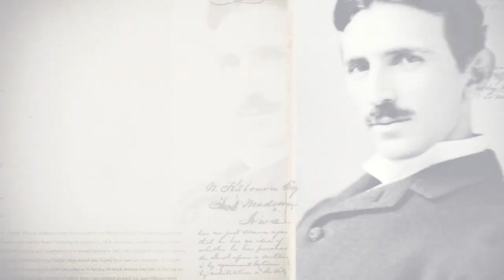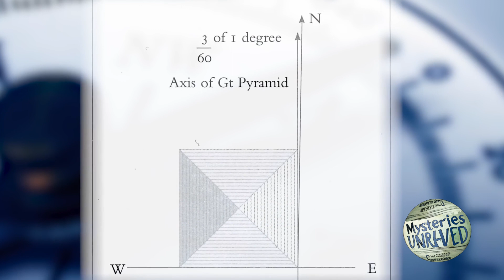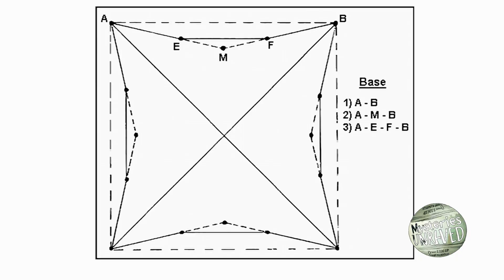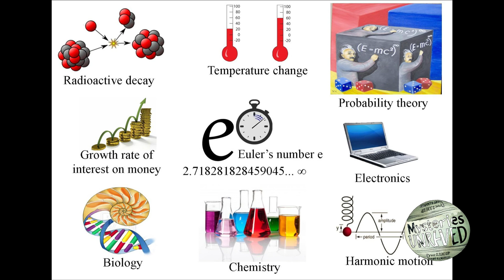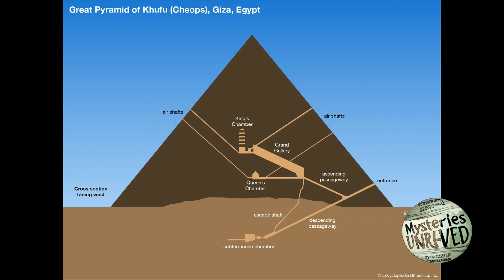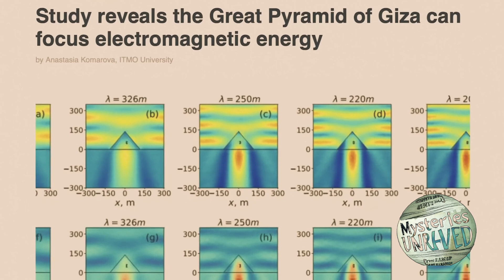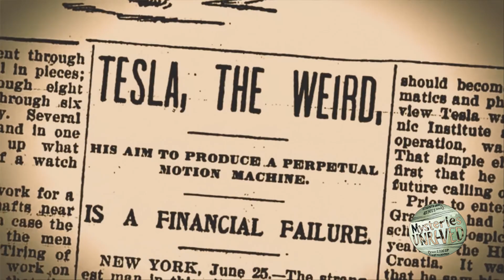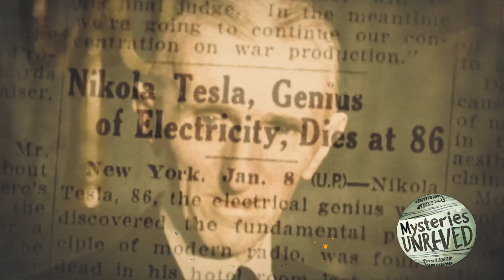Nikola Tesla's Secret Theory: Were the Pyramids Advanced Power Plants?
Many Egyptologists believed that the pyramids of Giza were built for religious purposes ,as tombs for the pharaohs and their families, but there were no mummies or skeletons found anywhere inside. So why were they built if not as graves? Nikola Tesla Believed that they had a different purpose. So Who was Nikola Tesla and what was the original Purpose of the Pyramids? Let’s Unravel This Mystery.

Discover the astonishing connection between Nikola Tesla and the Pyramids of Giza! Explore how Tesla's groundbreaking inventions and theories suggest that these ancient structures were more than just royal tombs—they were sophisticated energy generators harnessing cosmic power. Uncover the mysteries behind the pyramids' precise alignments, advanced engineering, and their potential role in providing free, wireless energy. Join us on this thrilling journey that bridges ancient wonders with modern science!

Written, Narrated, & Produced By
Jeff Rayes
Sources:
(4) 10 Bizarre Theories About The Pyramids That DON'T Involve Aliens - Gizmodo.
(5) A Brief History of Egypt’s Great Pyramid of Giza - Culture Trip.